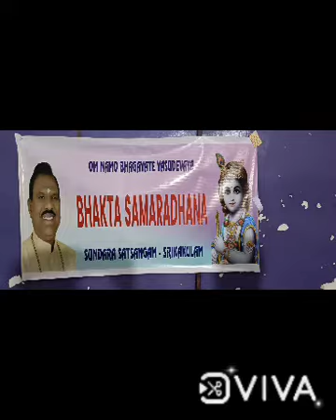Helping hand to Cheers Foundation, Hyderabad by Sundara Satsang - Srikakulam